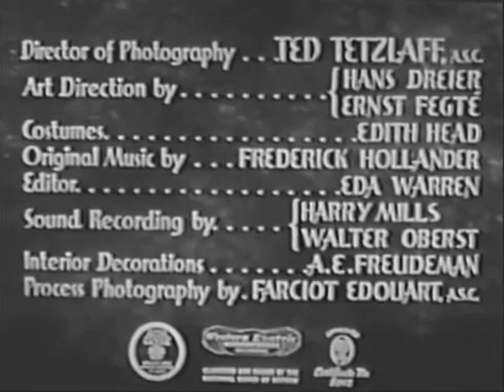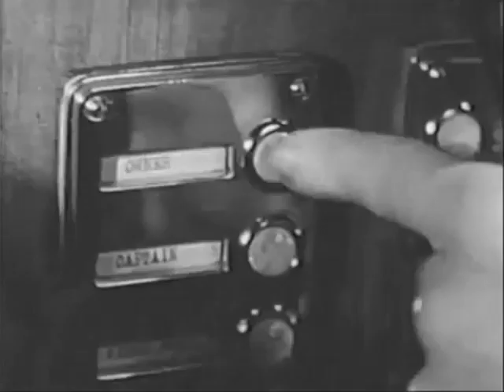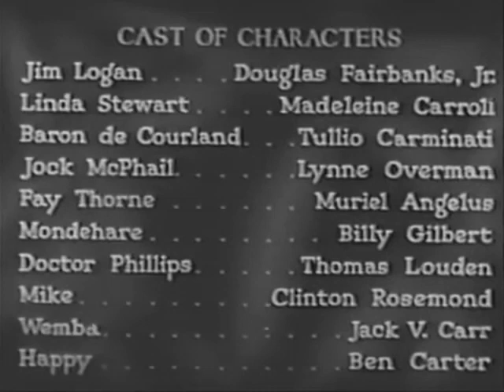Safari (1940)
Millionaire Baron de Courland and his fiancée Linda Stewart employ Jim Logan as a guide for their hunting trip in the jungle. Linda finds unplanned adventure in her sudden love for Jim, ultimately forsaking her future with the Baron for the joys of true love.

Director
Edward H. Griffith
Writers
Delmer Daves(screenplay), Paul Hervey Fox(based on a story by), Harry Hervey(uncredited)
Stars
Douglas Fairbanks Jr., Madeleine Carroll, Tullio Carminati